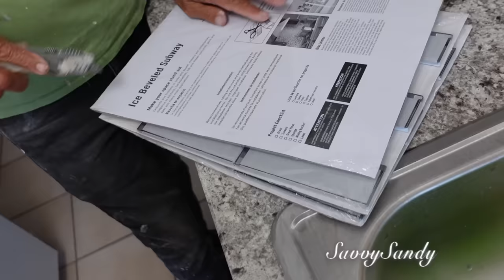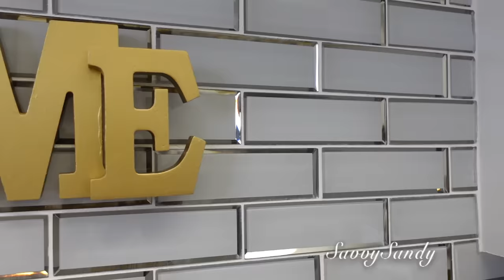REMODELACION Y DECORACION DE LA COCINA | IDEAS Y TRANSFORMACION | ANTES Y DESPUES 🍋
Te comparto la transformacion y decoracion de una cocina de apartamento y manualidades faciles para tu cocina.